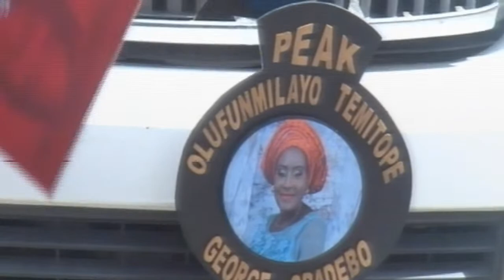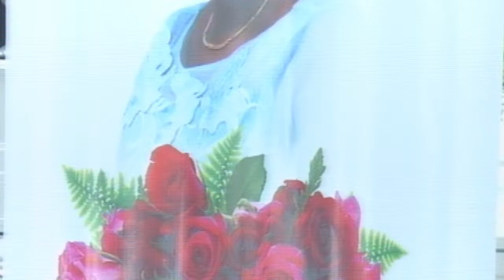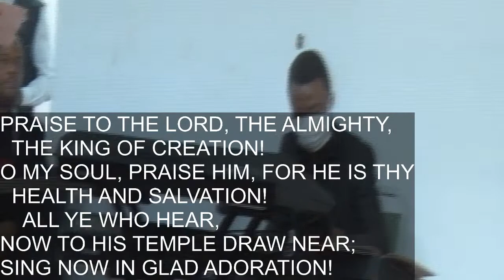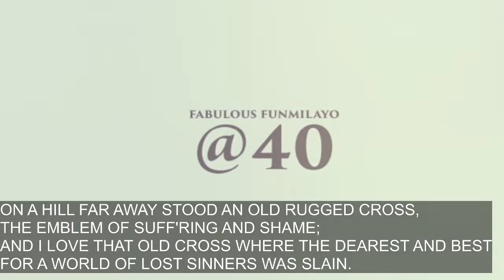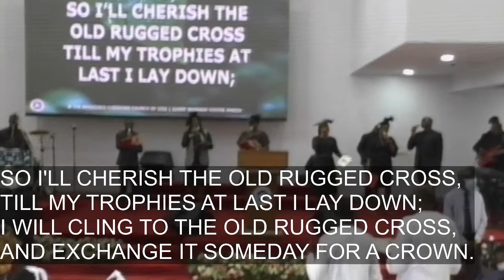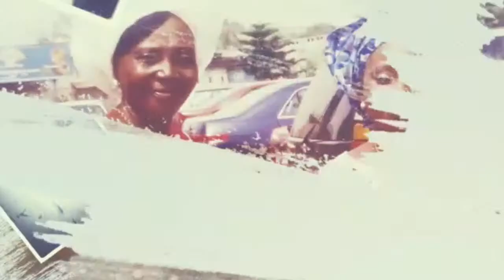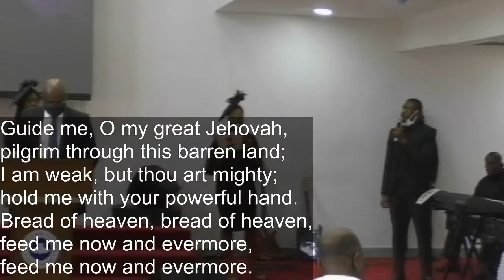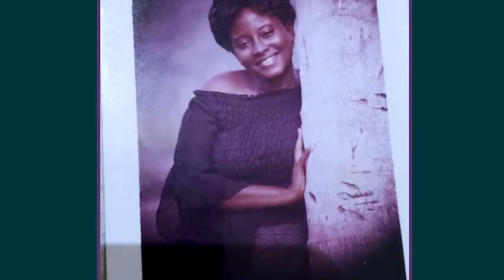Funeral Service of Sis Funmi Gbadebo (nee George)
April 30. 9am